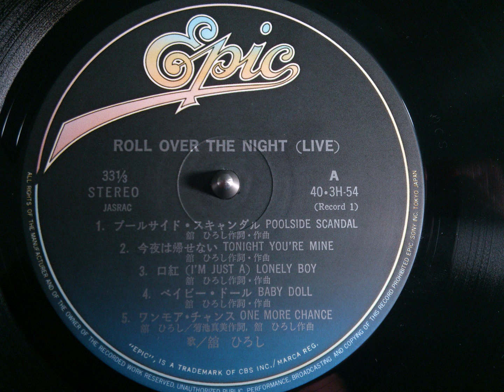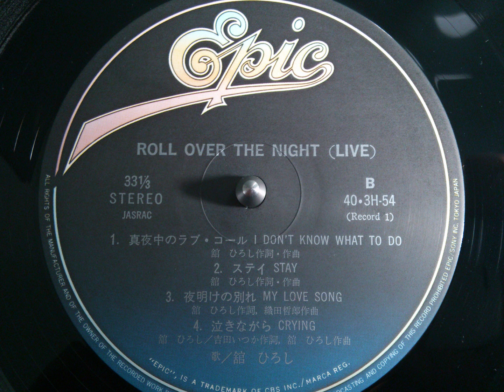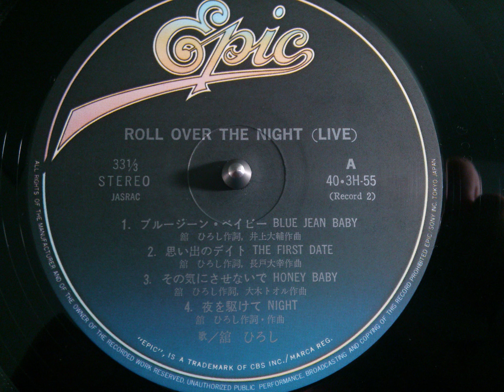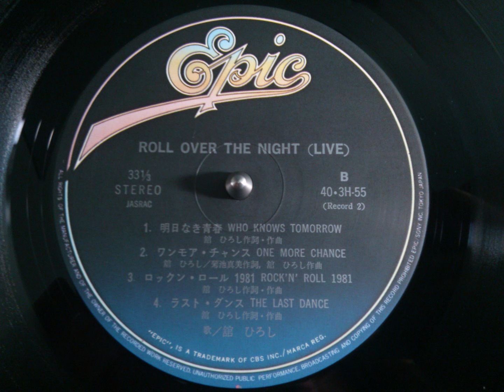舘ひろし - Roll Over The Night (1981) 2個LPライブアルバム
Hiroshi Tachi - Roll Over The Night
Released xx/xx/81 On Sony/Epic Records
Tracks
0:00 Poolside Scandal
5:01 Tonight You're Mine
8:20 (I'm Just A) Lonely Boy
13:27 Baby Doll
17:25 One More Chance
21:54 I Don't Know What To Do
26:40 Stay
31:12 My Love Song
34:37 Crying
41:27 Blue Jean Baby
45:16 The First Date
49:23 Honey Baby
54:23 Night
58:40 Who Knows Tomorrow
01:04:31 One More Chance
01:08:58 Rock'N' Roll 1981
01:14:50 The Last Dance